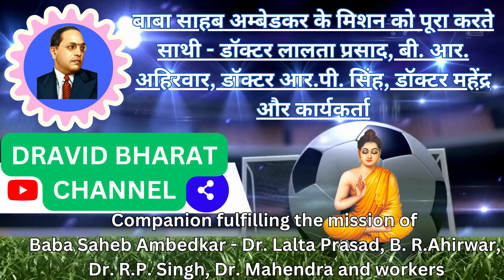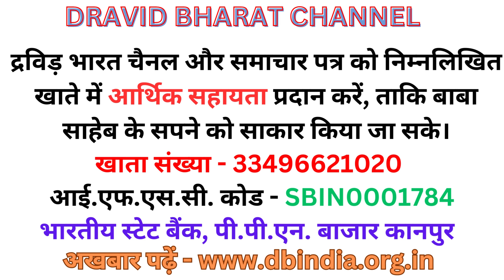बाबा साहब अम्बेडकर के मिशन को पूरा करते साथी डॉक्टर लालता प्रसाद, बी आर अहिरवार, डॉक्टर आर पी स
बाबा साहब अम्बेडकर के मिशन को पूरा करते साथी - डॉक्टर लालता प्रसाद, बी. आर. अहिरवार, डॉक्टर आर.पी. सिंह, डॉक्टर महेंद्र और कार्यकर्ता
Companion fulfilling the mission of Baba Saheb Ambedkar - Dr. Lalta Prasad, B. R. Ahirwar, Dr. R.P. Singh, Dr. Mahendra and workers